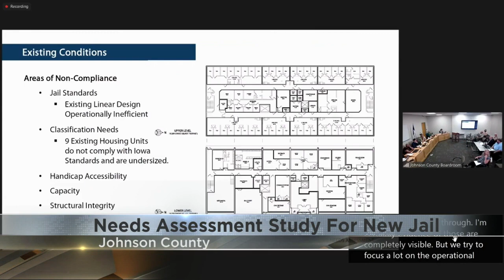Johnson County looking into building a new jail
The total cost would be around $80 million.